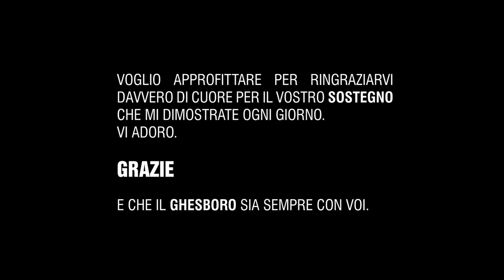Vi devo dire una cosa